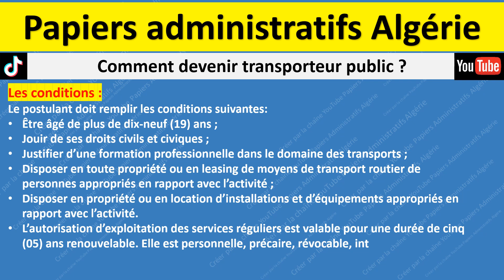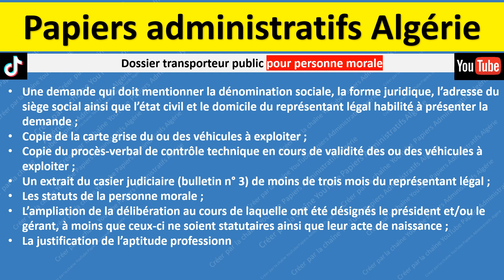Dossier transporteur public pour personne morale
الوثائق المطلوبة Pièces à fournir